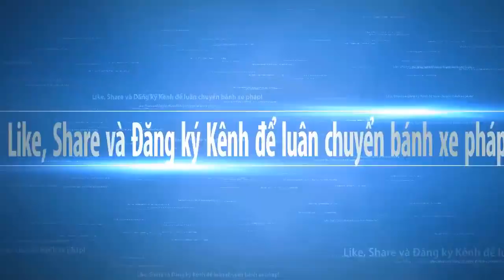Bạn gây TỘI NẶNG làm thế nào để cứu được Nghe Hòa Thượng Tịnh Không giảng về QUY Y TAM BẢO